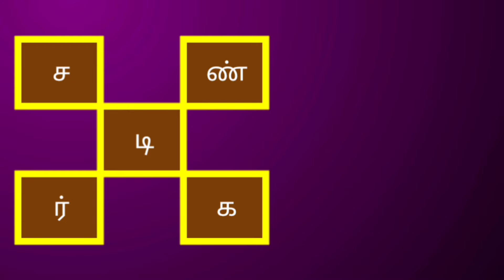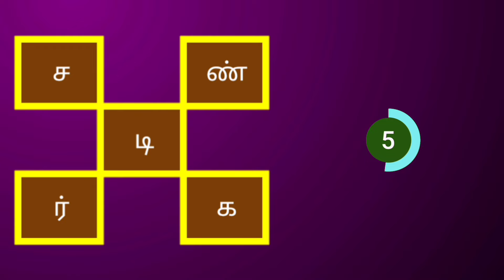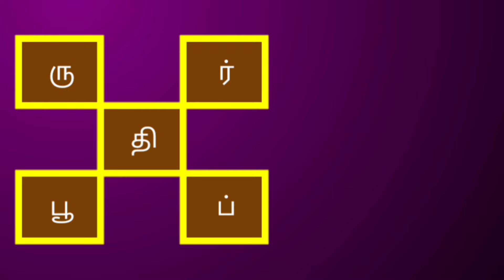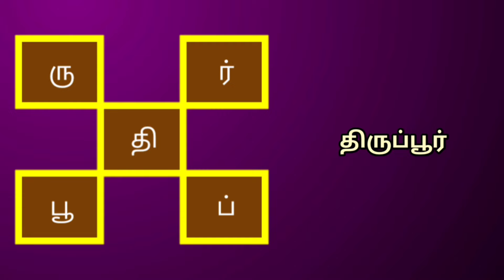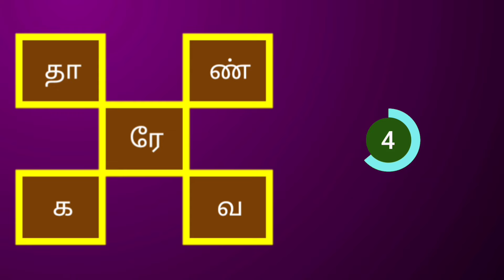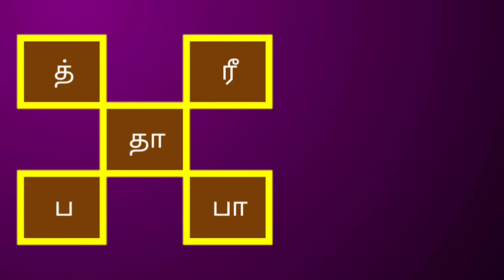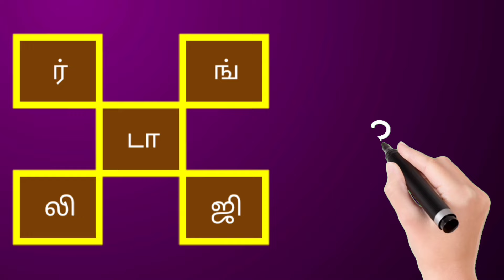ஐந்து எழுத்து இந்திய நகரங்கள் | Tamil Word Game | சொல் விளையாட்டு | POPKINS | Ep - 130